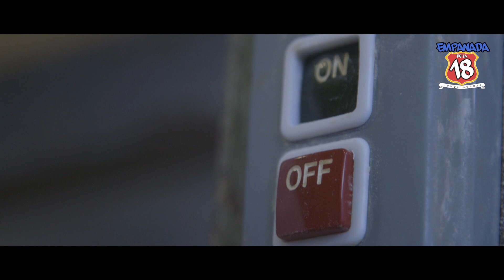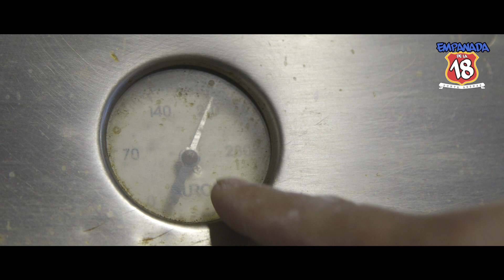Empanada de la 18 en Punta Arenas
Visitamos a Don Marcos y su señora Jacqueline en su panadería JACQMAR ubicada en el popular barrio 18 de septiembre en la ciudad de Punta Arenas. Don Marcos nos mostró cómo se prepara la empanada de pino al horno y frita.

Panaderia y Pastelería Jacqmar - Chacabuco 0370 Punta Arenas.